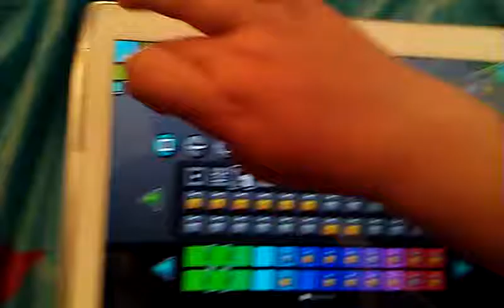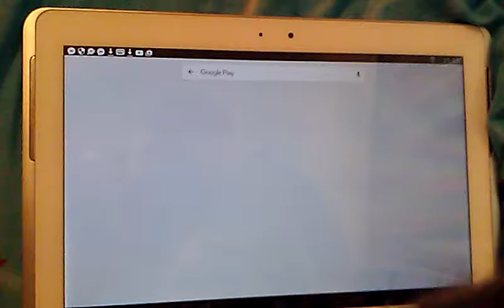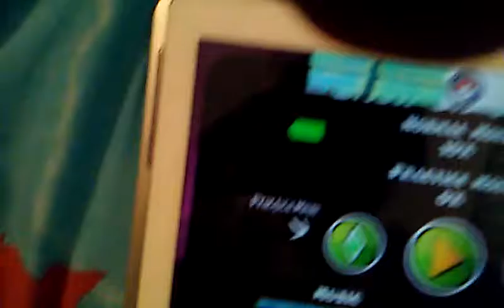Geometry dash EP2